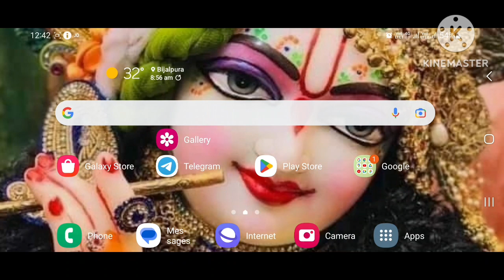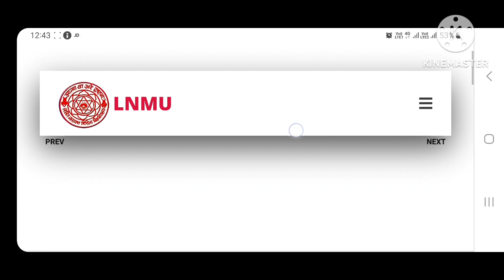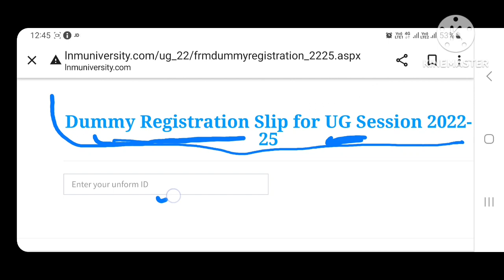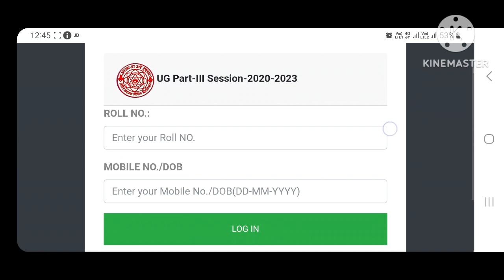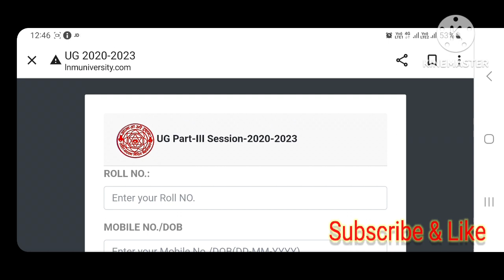UG Part-lll Fill Examination Form LNMU !! Dummy Registration UG Part-l LNMU !! Lalit Narayan MU !!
ugpart-lllfillexaminationform
ugpart-ldummyregistration
lnmu info
lnmu dummy registration card